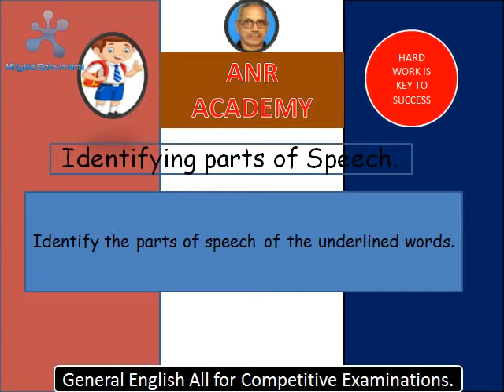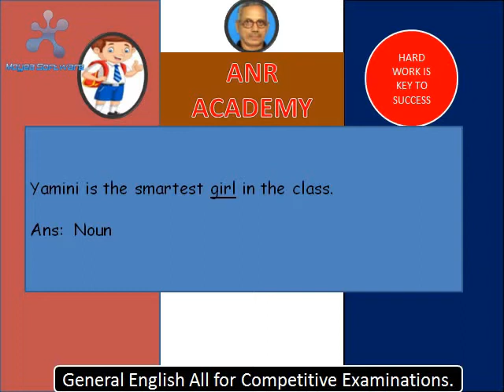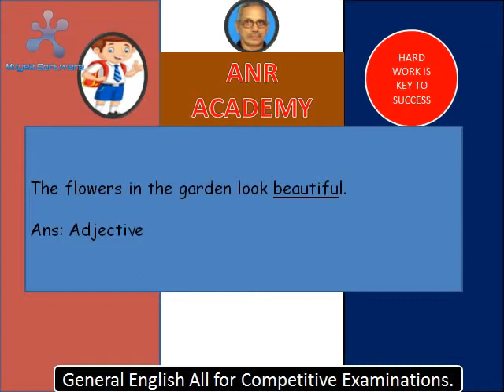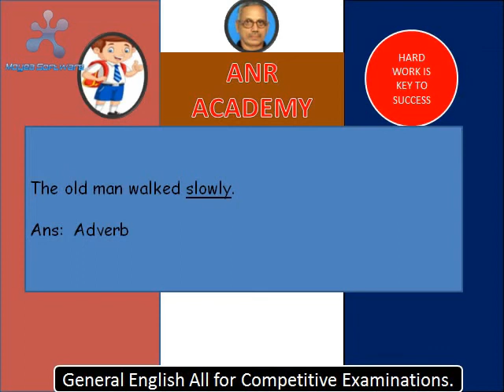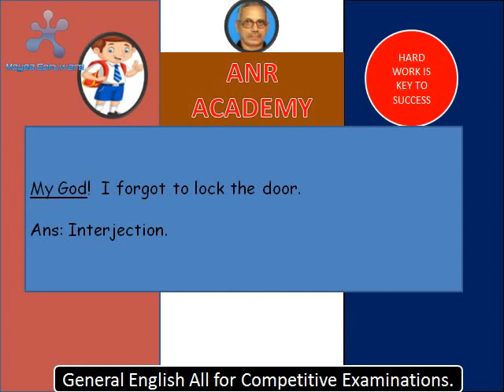IDENTIFYING PARTS OF SPEECH - 01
స్కూల్, ఇంటర్, డిగ్రీ, ఉద్యోగ పరీక్షలకి ప్రిపేర్ అవుతున్న అందరికి ఉపయోగపడే వీడియో. మీకు సుళువు గా అర్ధమయ్యేట్లుగా మీ తెలుగు భాష లో.